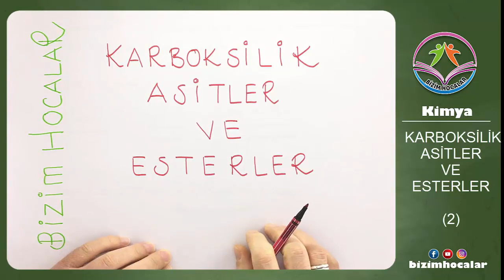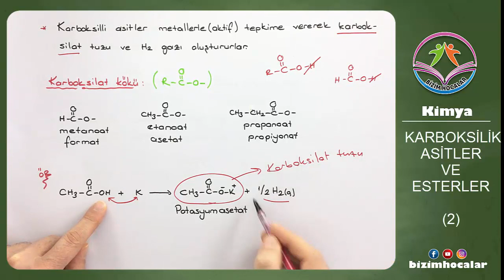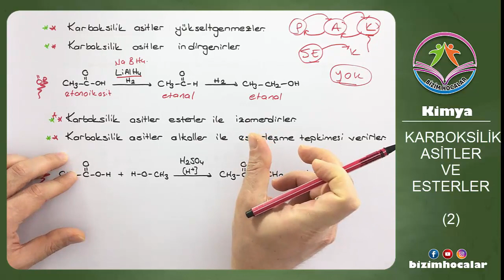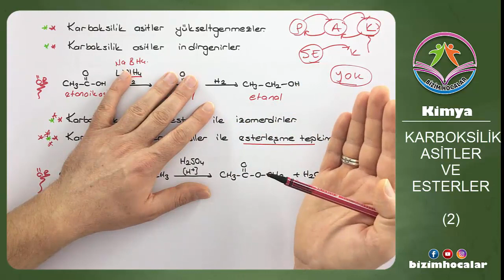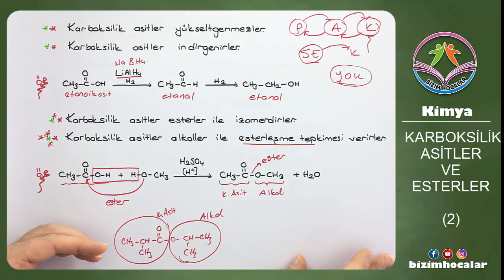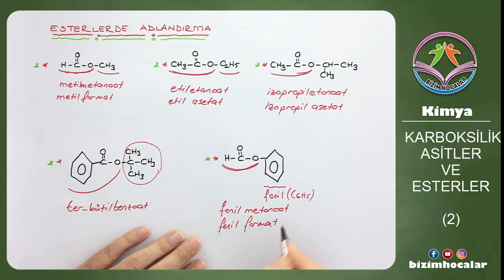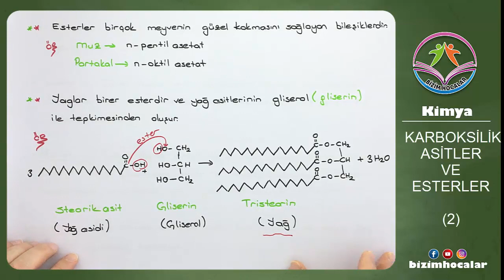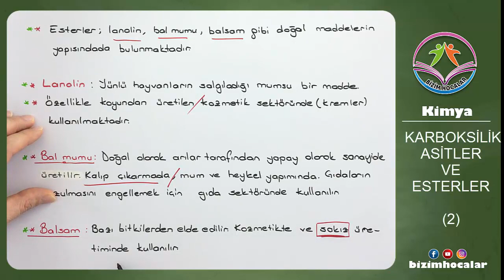KARBOKSİLİK ASİTLER VE ESTERLER (2) (2020 AYT)(YENİ MÜFREDAT)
Karboksilik asit ve esterleri en anlaşılır nasıl anlatılırsa öyle anlattık sizi bekliyoruz.